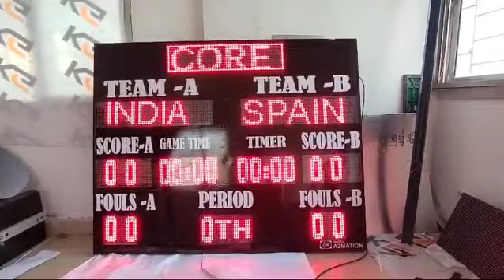26 March 2024